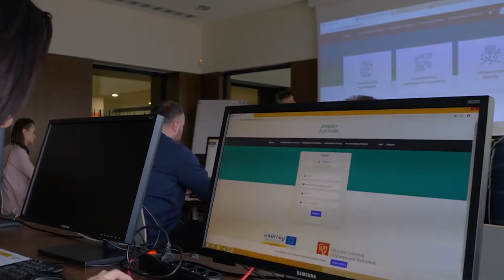How crowd innovation helps to match economic challenges of COVID-19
Synergy project reveals how they quickly reacted to the COVID-19 crisis by bringing together most innovative and creative ideas from around central Europe to tackle challenges that this pandemic brought.